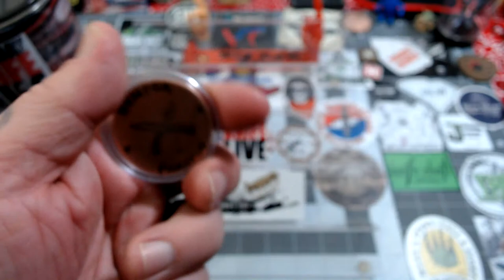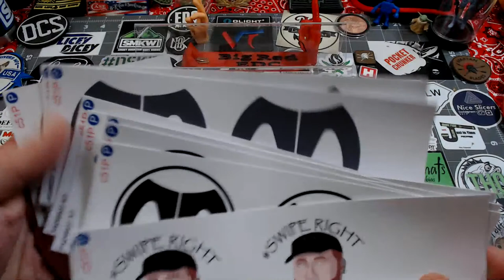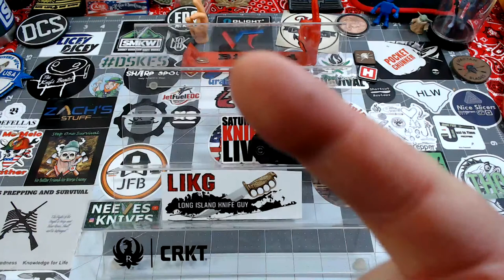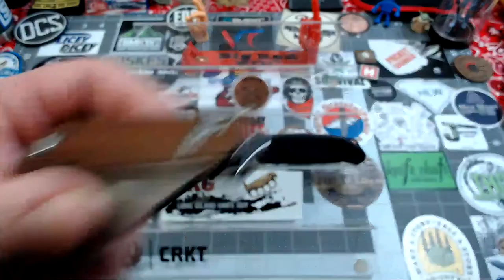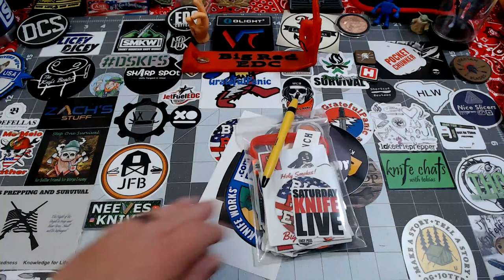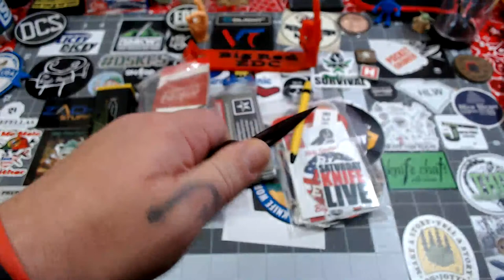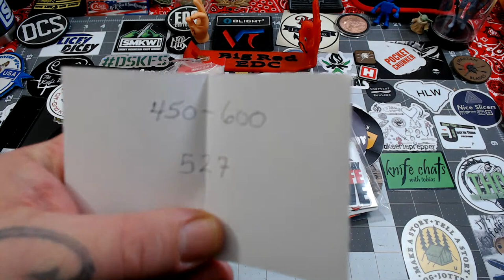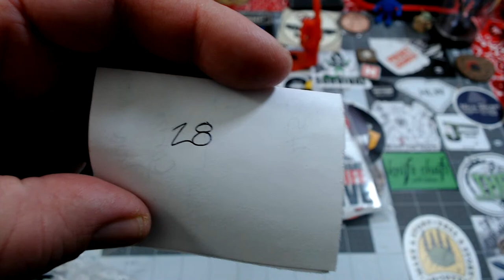Saturday Knife Live #107 - Daylight Savings Time Is Here 3/13/2021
Thank you all for another terrific live stream tonight!